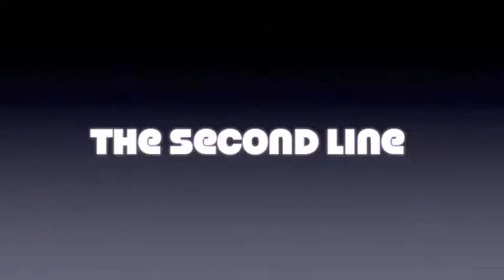Full Wedding Griggstina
The Wedding of Griggs and Cristina Hutaff